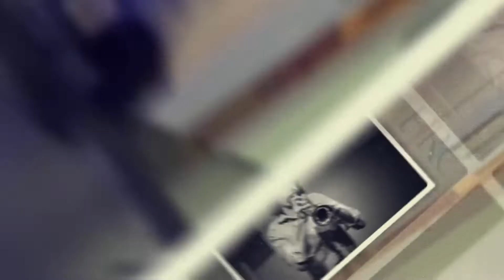Camilo Molina, August 19th, 2021, UM Frost Jazz Hour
UM Frost Jazz Hour presents trumpeter Camilo Molina, joined by Donald Distefano, piano, Jesse Katz, bass, and Brahm Masla, drums.

Recorded and mixed LIVE in the WDNA Jazz Gallery August 19th, 2021.

At 88.9FM, WDNA is South Florida's source for Jazz, Latin, World music, and BBC News.